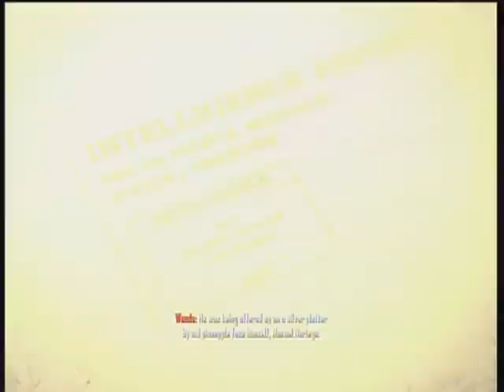COD Black Ops 2 Part 11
1983.) Part 11.